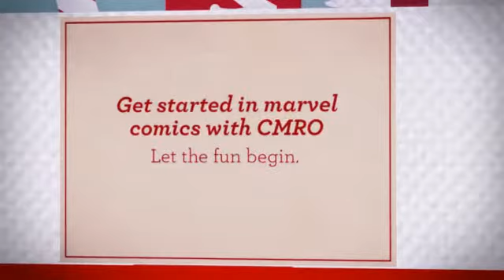marvel complete collection